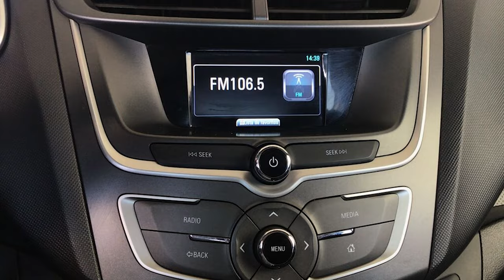Chevrolet / Aveo / 2020 - 4235